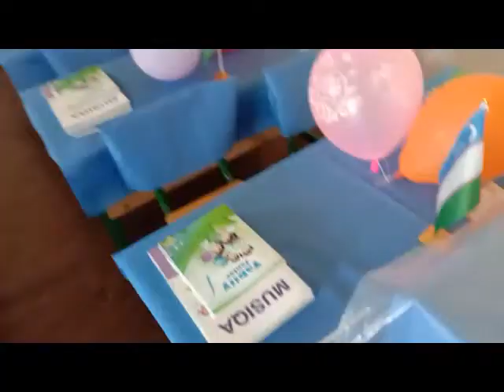Sharof Rashidov tuman 2-maktab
Sharof Rashidov tuman xalq ta'limi bo'limiga qarashli 2-sonli umumiy o‘rta ta'lim maktabining 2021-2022 o'quv yiliga tayyorgarligi.